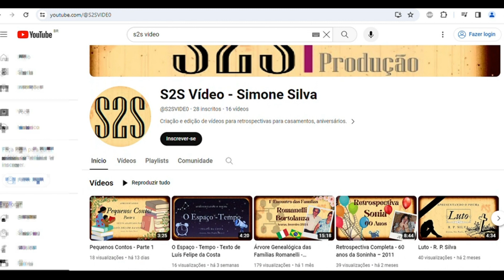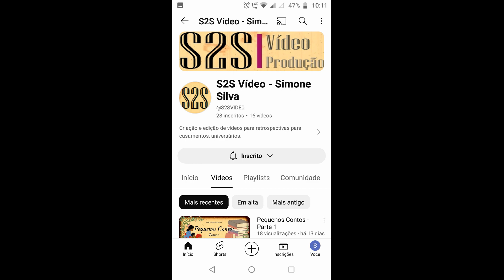trailer para não inscritos